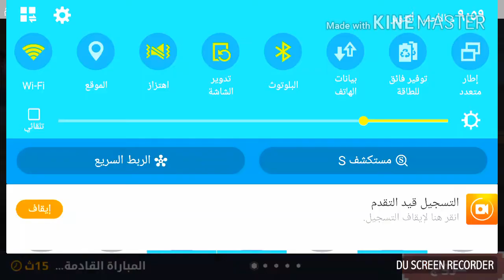MC5 Cladlto de VS حرب الفرقة فن الزخيرة